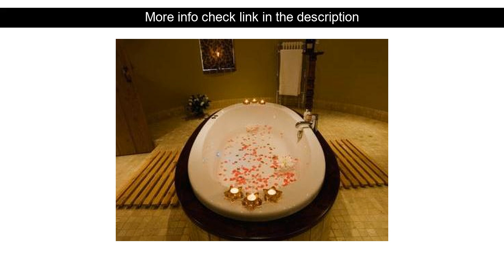Hotel Reviews: Frasers ( Egerton, United Kingdom )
Frasers ( Egerton, United Kingdom )
Address: Cold Harbour Farms Barhams Mill Road.Egerton.Kent

Frasers is perfectly located for both business and leisure guests in Ashford. The property features a wide range of facilities to make your stay a pleasant experience. Free Wi-Fi in all rooms facilities for disabled guests car park meeting facilities babysitting are just some of the facilities on offer. Some of the well-appointed guestrooms feature heating desk interconnecting room(s) available television DVD/CD player. To enhance guests' stay the hotel offers recreational facilities such as golf course (within 3 km) massage garden. For reliable service and professional staff Frasers caters to your needs.